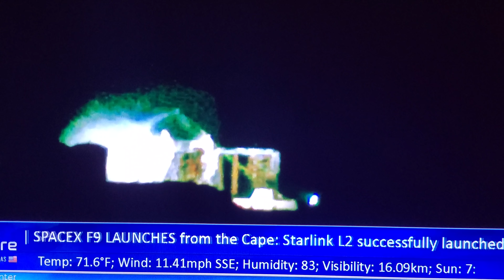SpaceX Hoppy Poppy Jr Pressure Test To Failure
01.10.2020 At 5:45 AM the pressure testing to failure on Hoppy Jr at SpaceX Boca Chica, Texas.
Video is not the best quality but it gets the picture across.

All live images are explicitly owned by LabPadre Media.
Filmed on location at Pointer Property.